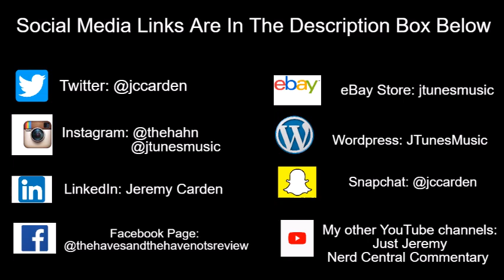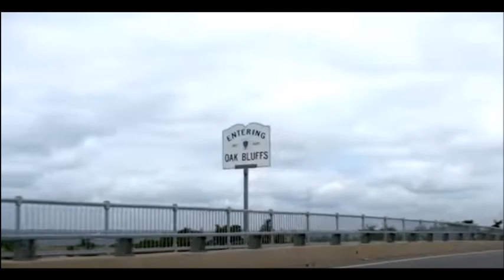Our Kind of People | Season 1 Trailer Breakdown